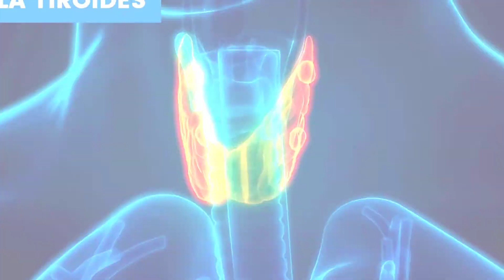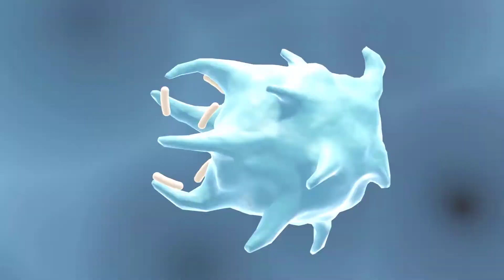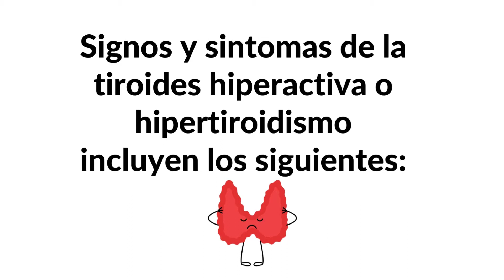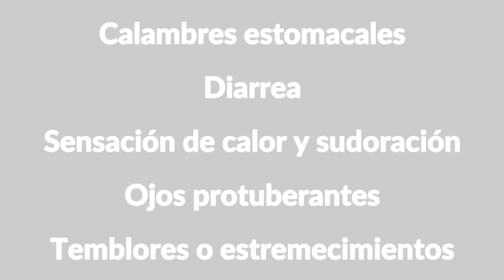🔗 Problemas De Tiroides? Estos Son Los Signos Y Síntomas Del🎯 Hipertiroidismo E Hipotiroidismo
Podrías tener PROBLEMAS De TIROIDES y no Saberlo, descubre  Los Signos Y Síntomas más comunes del Hipertiroidismo E Hipotiroidismo que no te puedes perder.

Tienes  Problemas De Tiroides?  Estos Son Los Signos Y Síntomas mas comunes del Hipertiroidismo E Hipotiroidismo que  seguro deberías conocer.

Translated titles:
Schilddrüsenprobleme? Dies sind die Anzeichen und Symptome von Hyperthyreose und Hypothyreose

Problèmes de thyroïde? Ce sont les signes et les symptômes de l'hyperthyroïdie et de l'hypothyroïdie

Problemas de tireóide? Estes são os sinais e sintomas de hipertireoidismo e hipotireoidismo

थायरॉयड समस्याएं? ये हैं हाइपरथायरायडिज्म और हाइपोथायरायडिज्म के लक्षण और लक्षण

Thyroid Problems? These Are The Signs And Symptoms Of Hyperthyroidism And Hypothyroidism

Skildklierprobleme? Dit is die tekens en simptome van hipertireose en hipotireose

甲狀腺問題？這些是甲亢和甲減的體徵和症狀

Problemi alla tiroide? Questi sono i segni e i sintomi di ipertiroidismo e ipotiroidismo

甲状腺の問題？これらは甲状腺機能亢進症と甲状腺機能低下症の兆候と症状です

Проблемы с щитовидной железой? Это признаки и симптомы гипертиреоза и гипотиреоза